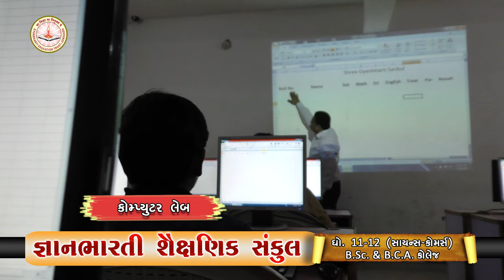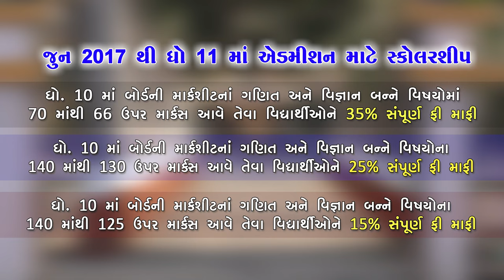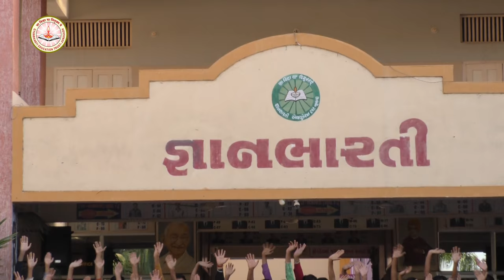Gyanbharti Sekshanik Sankul Doc 2017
Make your Dream advertisement
SK Media Junagadh Mo. 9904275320, 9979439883